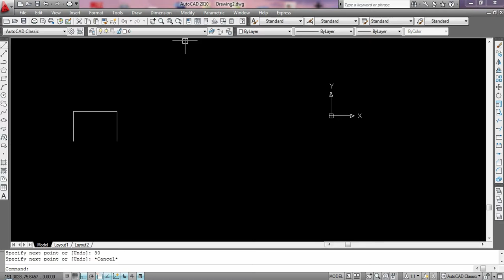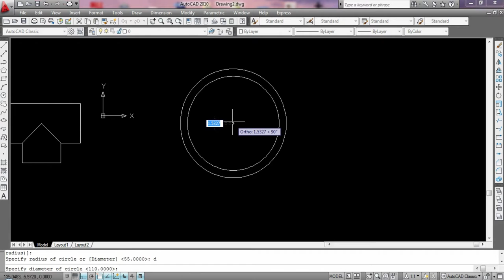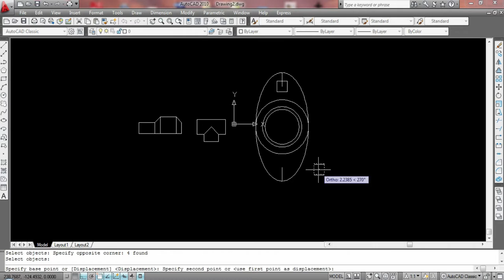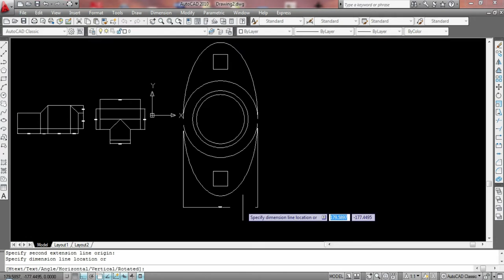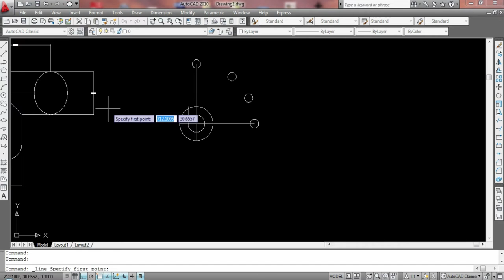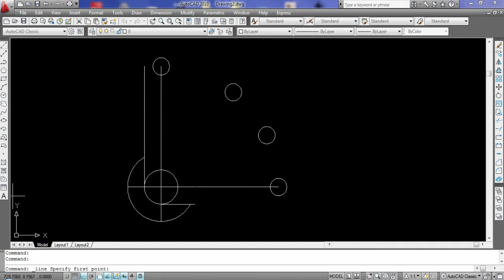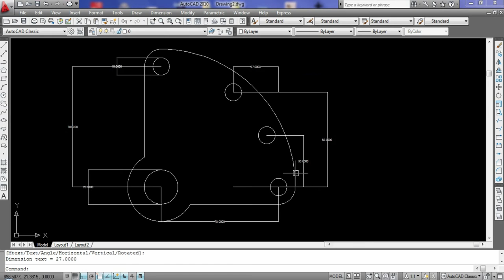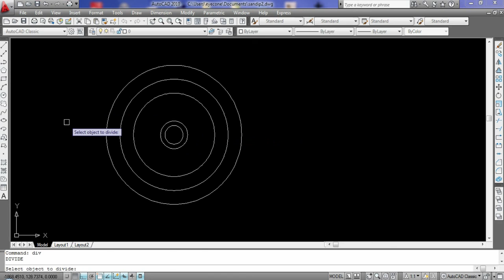AutoCAD Tutorial for Beginners Lesson 6 free SEO tools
9 Interior Design Trends for 2022 – 2023 For artist only:- trendsdesignhugger.com

33 most creative animal logo designs 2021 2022/23 animation job colour design Designers in 2021 design trends now design trends of 2021 earn entrepreneurship Graphic graphic design graphic designer Graphic Design Company Graphics graphic design trends 2021 innovation interior design trends 2021 interior design trends 2022 leadership development. Logo logo design marketing MobiKwik_Upasana_Taku money NyKaa_Falguni_NayyarKar Prototyping SlideShare_Rashmi_Sinha sustainability Tools top trends 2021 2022 trend book trending design trends 2022 Twitter UI UI design UX UX/UI web design ZivameRicha AutoCAD Tutorial for Beginners | Lesson - 1. This is AutoCAD basics beginner training tutorial. Topics covered in this tutorial video are: AutoCAD user interface, Limits, Line, Inclined line, Ortho On/Off, Object Snaps, Circle, Manual Object Snap, New, Save, Open.